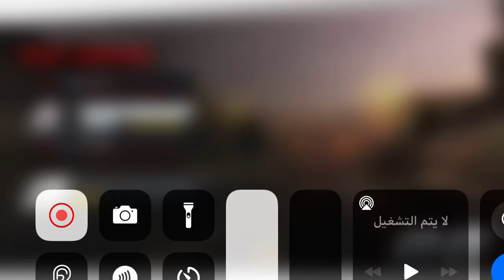Need for speed most Wanted